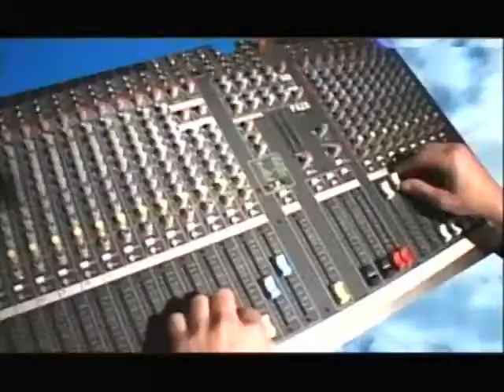Makin Music - Blah Blah Woof Woof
Join us on this episode of Makin' Music as Guitar Showcase's Jack van Breen hosts Jay Howlett, Rolfe Wyer, and Chuck McCabe of Blah Blah Woof Woof, an independent music cooperative.  The group was formed in 1998 and considers themselves a vehicle to help songwriters pool resources, talent and energy to get their music out to the public. The group also includes Megan McLaughlin and Steve Kritzer.